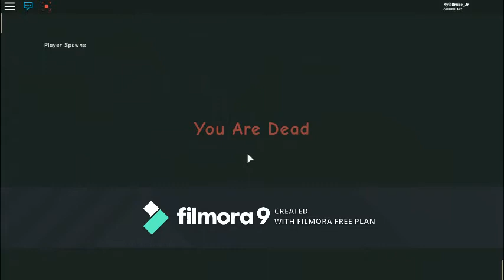The Duel (LandOfTheRisingSun-Beta)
This game is Base on Feudal Japan